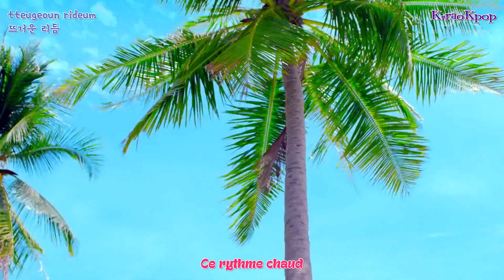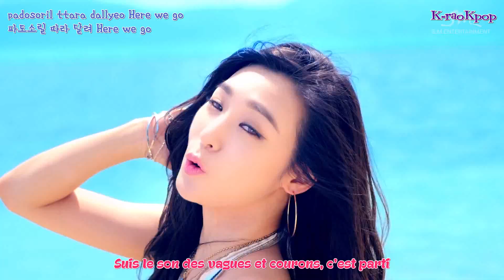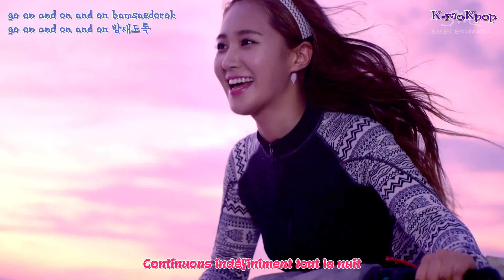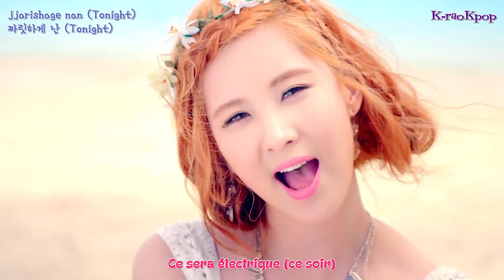[K-raoKpop] Girls' Generation (SNSD) - Party (lyrics + vostfr)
Girls' Generation [SNSD] - Party
소녀시대 - Party
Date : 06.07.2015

Trad/Timer/Edit : JooHee